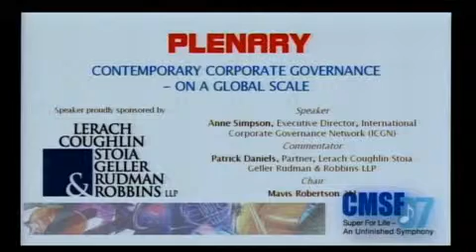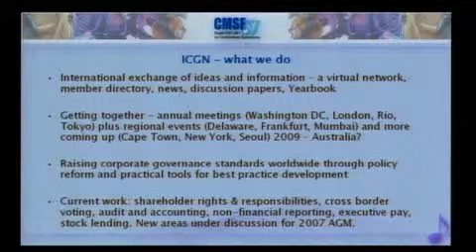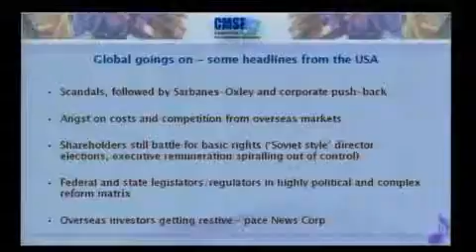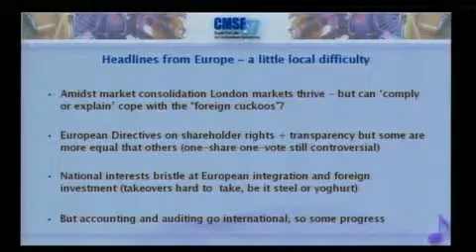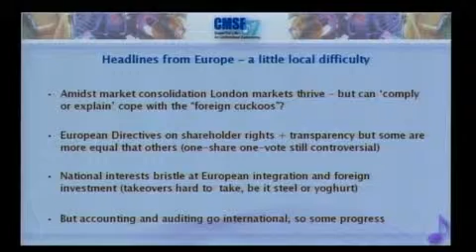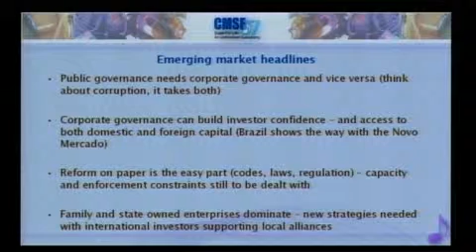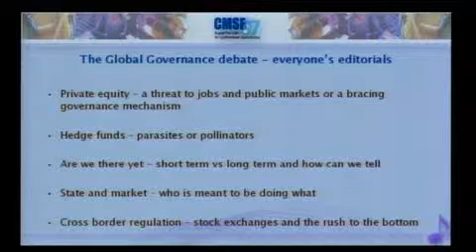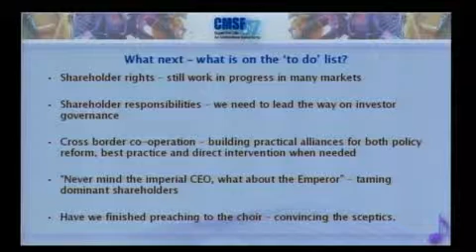Corp. Governance 1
Contemporary Corporate Governance on a Global Scale (Part 1). Anne Simpson, Executive Director, International Corporate Governance Network